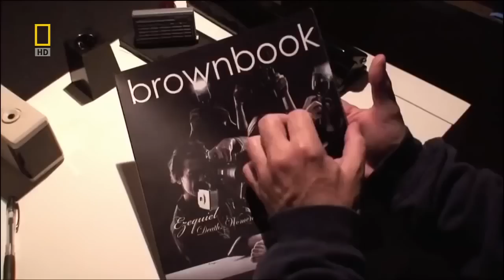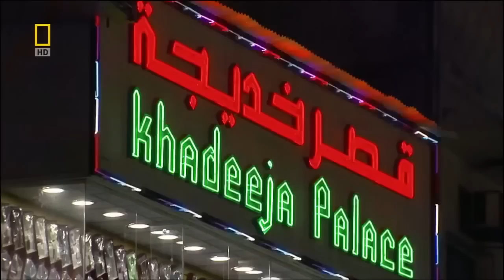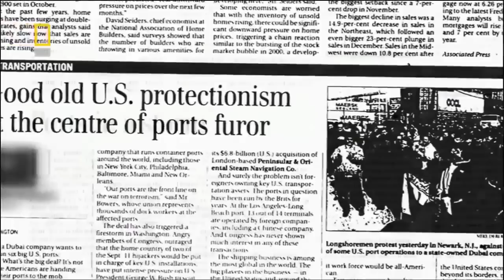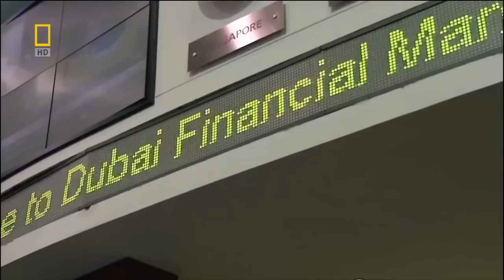BBC ДОКУМЕНТАЛЬНЫЙ ФИЛЬМ -ТАЙНА ДУБАИ!!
Дубай – город и эмират на побережье Персидского залива в Объединенных Арабских Эмиратах, который славится своими роскошными магазинами, ультрасовременной архитектурой, ресторанами и ночными клубами. Силуэт города формируют бесчисленные небоскребы, в том числе Бурдж-Халифа высотой 830 метров. У его основания расположен музыкальный фонтан "Дубай", подсвеченный прожекторами. На искусственном острове рядом с побережьем находится курорт Atlantis The Palm с аквапарком и парком морских животных.